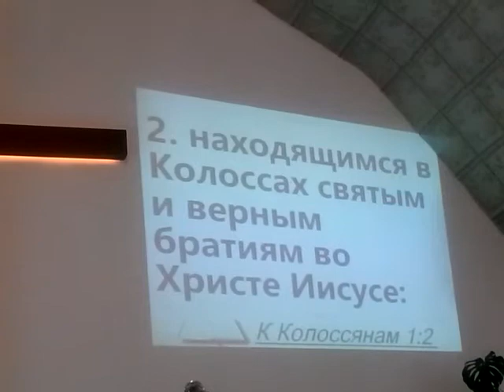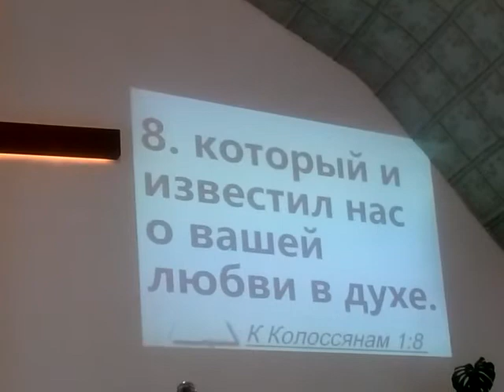Имеем ли надежду?